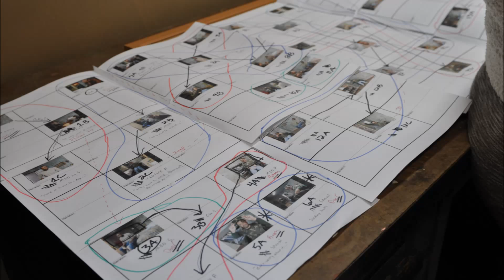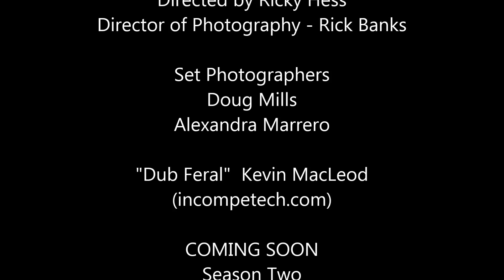Making of episode Four-Eyes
Behind the scenes of the making of Horror Hotel episode Four-Eyes starring Jeremy Michael Grey, Michael Gladden and Stephanie Stevens, Darien Johnson. Directed by Ricky Hess, Director of Photography Rick Banks. Thanks to set photographers Doug Mills and Alexandra Marrero